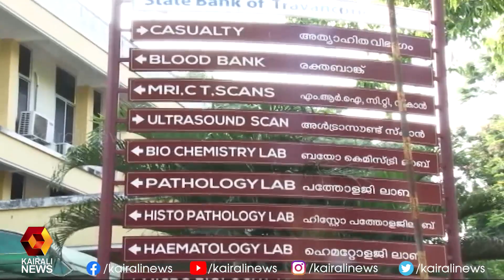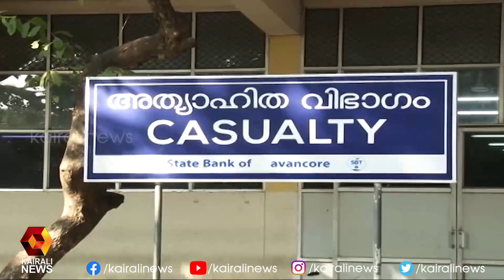കൊവിഡ് രോഗികൾക്ക് വീഡിയോ കോളിലൂടെ വീട്ടുകാരുമായി സംസാരിക്കാം l TVM Medical College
കൊവിഡ് രോഗികൾക്ക് വീഡിയോ കോളിലൂടെ വീട്ടുകാരുമായി സംസാരിക്കാം l TVM Medical College l Kerala Health Dept l Veena George | Kairali News